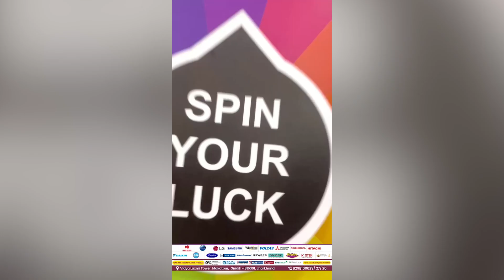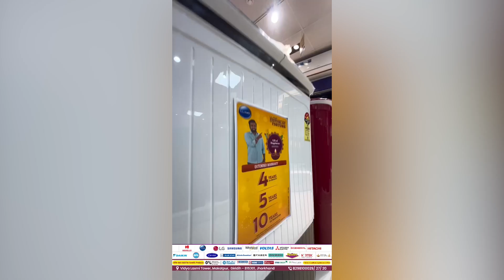जमशेदपुर- सजा बाजार, उमड़ी लोगों की भीड़, जमकर हो रही दिवाली की खरीददारी